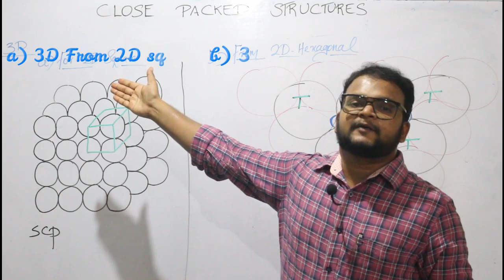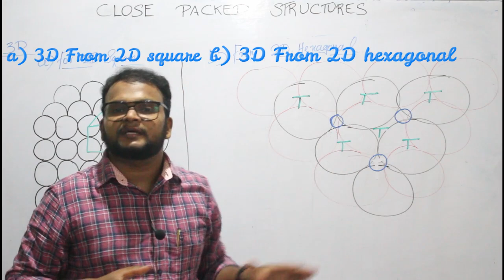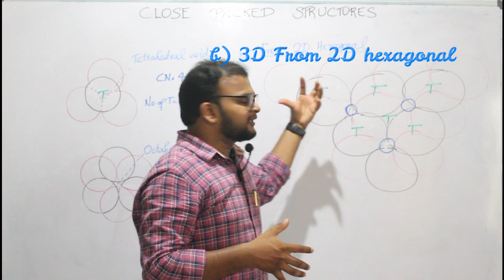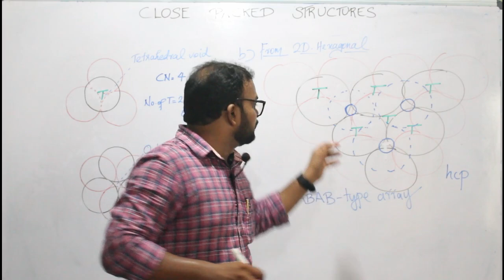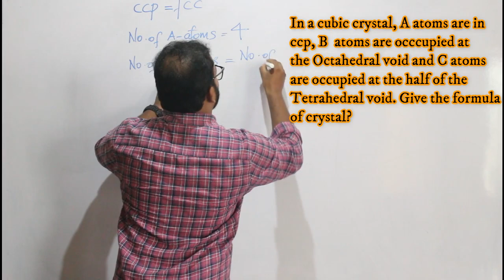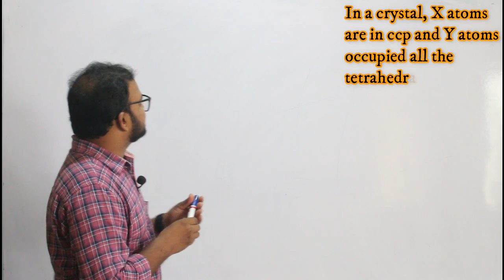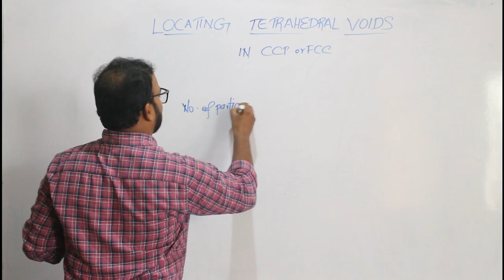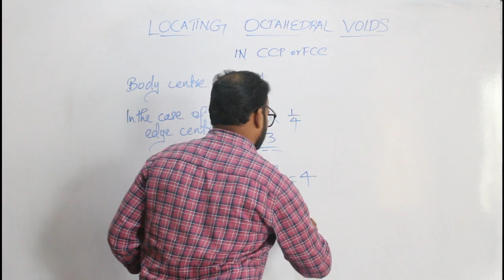The Solid State Session 3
This session including 3D square close packing, 3D hexagonal close packing, tetrahedral and octahedral voids etc. Expecting your valuable suggestions in the comment box.